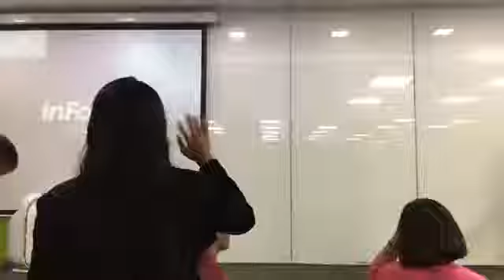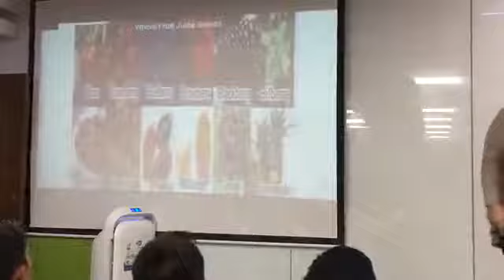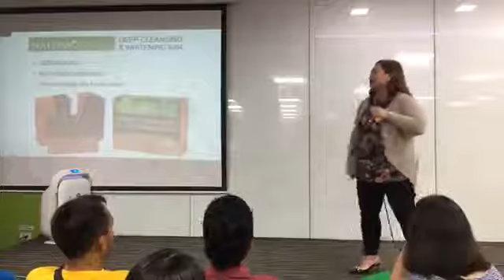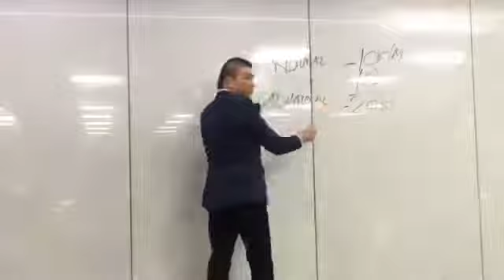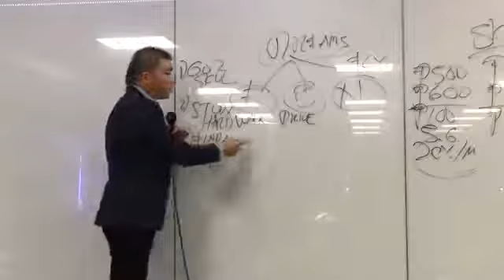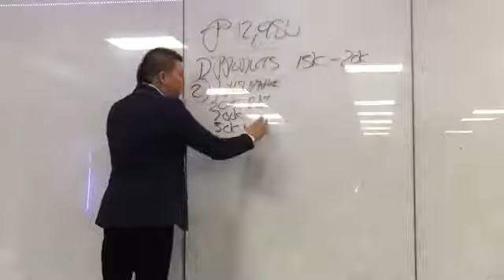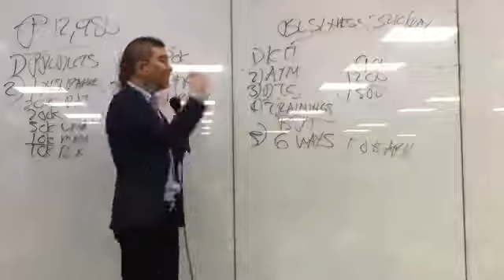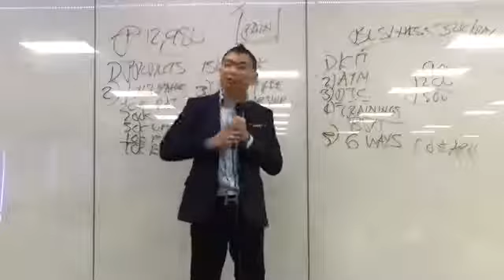MEGA OPP Opportunity Presentation Plan By Up Mylin Ebdane And Joseph Lim June 12, 2017